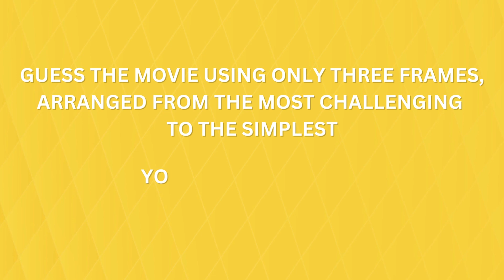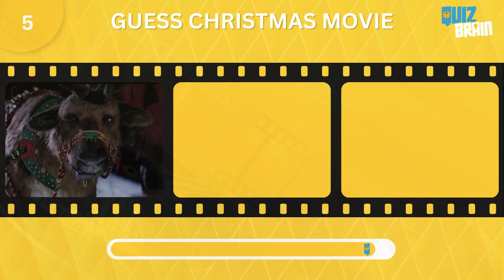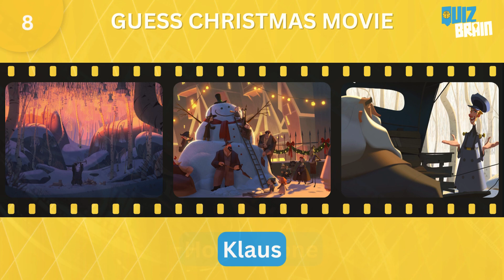Guess the Christmas Movie in 3 Frames! 🎅🎄 | Kid's Movie Challenge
🎬 Ho, ho, ho! Get ready for some holiday cheer with our 'Guess the Christmas Movie for Kids in 3 Frames' YouTube video! 🌟🍭

🎁 In this festive challenge, we've handpicked three frames from classic Christmas movies, arranged from the most challenging to the simplest. Can you and your little ones decode the merry magic and name the holiday film before the big reveal? From snowy adventures to heartwarming tales, this challenge is a jolly journey through beloved kids' Christmas movies.

🎅 Play along, gather the family, and see who can guess the holiday movie with just three magical frames! Comment your festive answers and spread the joy of the season. Can you unwrap the Christmas movie mystery and become the ultimate holiday movie detective?

🏆 Hit play now and let the yuletide fun begin!

🍿 Ready for a dose of Christmas movie magic? Join us in the 'Guess the Christmas Movie for Kids in 3 Frames' challenge, where the holiday spirit unfolds frame by frame! 🎄✨